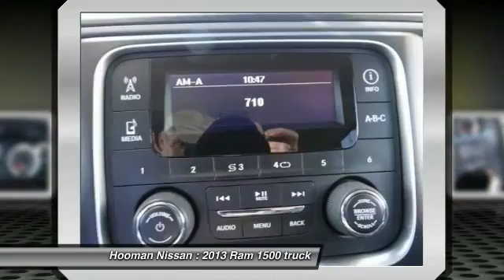2013 Ram 1500 LONG BEACH,GARDENA,DOWNEY,TORRANCE,LOS ANGELES 16N0334A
2013 Ram 1500 2WD Quad Cab 140.5 Express

Hooman Nissan
1800 East Spring Street

HOOMAN NISSAN PROUDLY SERVING LONG BEACH, GARDENA, DOWNEY, TORRANCE, LOS ANGELES, AND SURROUNDING SOUTHERN CALIFORNIA LOCATIONS. THIS GRAY 2013 Ram 1500 IS EQUIPPED WITH A 5.7L V8 HEMI MULTI-DISPLACEMENT VVT ENGINE , AUTOMATIC TRANSMISSION, AND RECEIVES AN ESTIMATED 14 City/20 Hwy MPG. 2013 Ram 1500 2WD Quad Cab 140.5 Express This Spacious 2013 Dodge Ram 1500 Quad Cab Truck with ONLY 18,368 Miles is ready to get on the job and get you noticed! The 17 x 7 Steel Wheels, Class IV Receiver Hitch, Spray In Bedliner and Tinted Glass help to highlight the Gorgeous Gray exterior. Find Comfort in the Heavy Duty Vinyl 40/20/40 Split Bench Seat as you take the helm and enjoy Power Windows, Uconnect Capabiliy, AM/FM Radio, Rear Folding Seat, Rear step bumper, Speed control, Tilt steering wheel and Front Armrest with Three Cup holders! Specially Priced for the internet, this LOW- Mileage Truck with Great Tow- ability and Visability is a MUST SEE! Come See What the EXCITEMENT is All About at HOOMAN TOYOTA of LONG BEACH Stock #: 16N0334A | VIN: 1C6RR6FT0DS537826 | 2013 Ram 1500 2WD Quad Cab 140.5 Express TRACTION CONTROL POWER WINDOWS Hooman Nissan